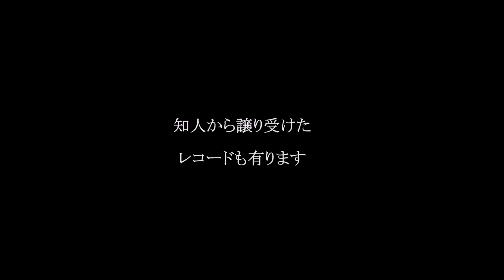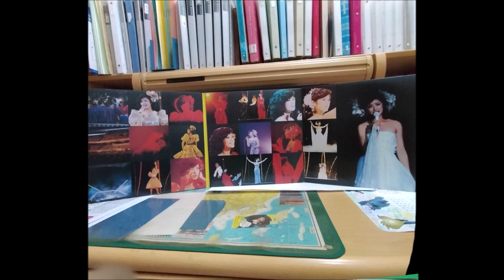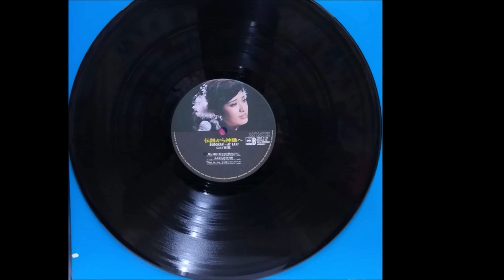山口百恵 LP盤レコードー５０（津山雄次）241007